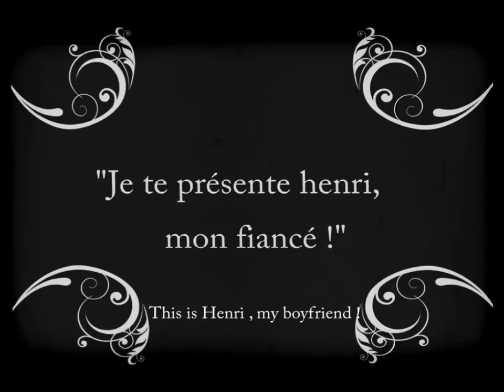romantic animated short - le rendez-vous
En rangeant son grenier , un homme découvre un gramophone possédant d'étranges pouvoirs...
in his garret, a man finds a  strange gramophone

réalisé avec after effect CS4, Dufduf IK Tools